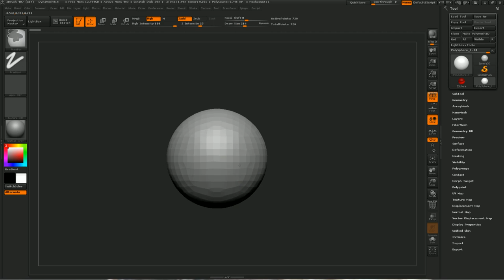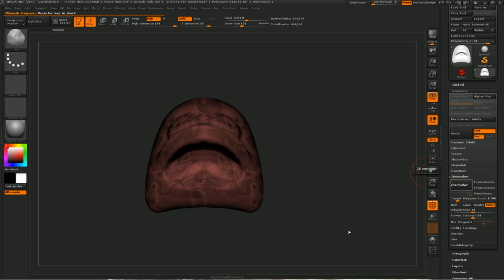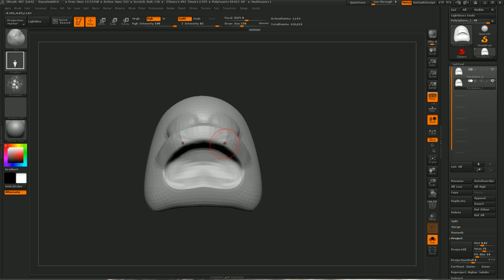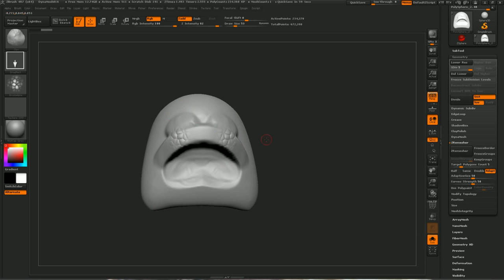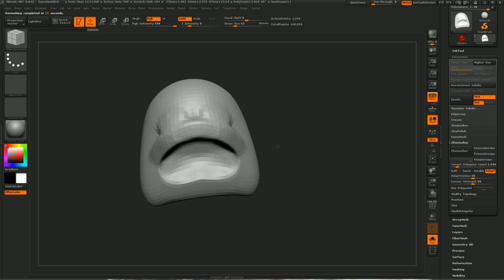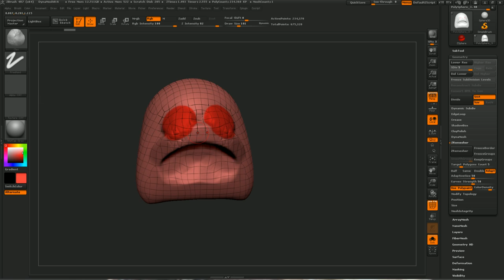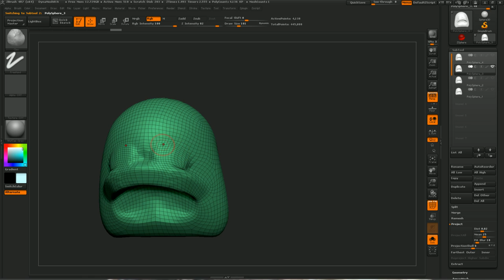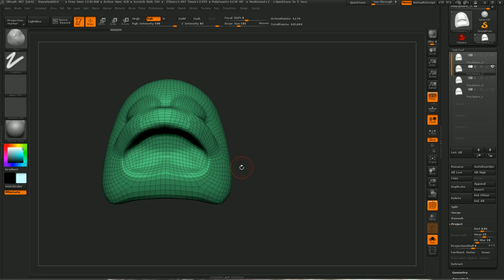Tutorial Zbrush en Español #7 | ZRemesher y Project